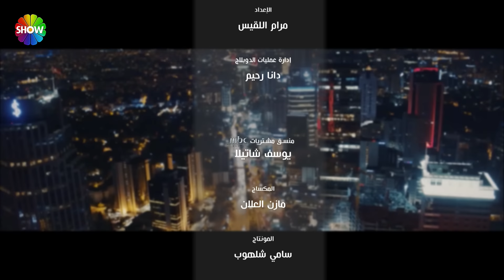الحلقة 75 علي رضا - HD دبلجة عربية